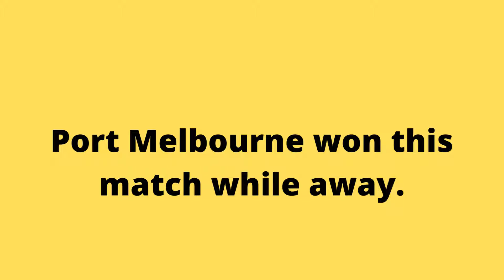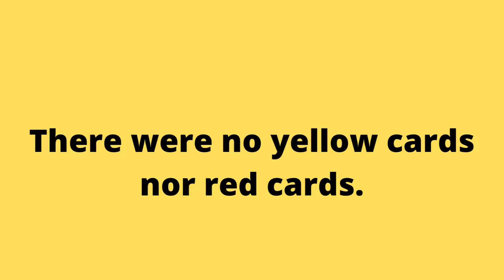Green Gully vs Port Melbourne 1-3 Match results & Goal highlights